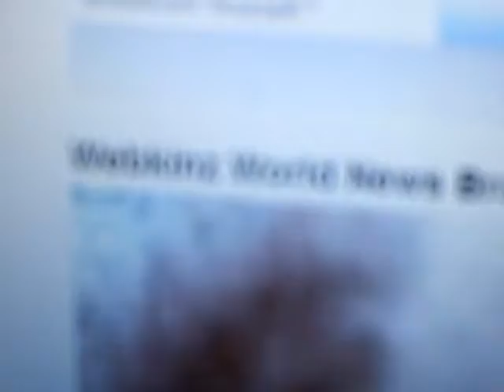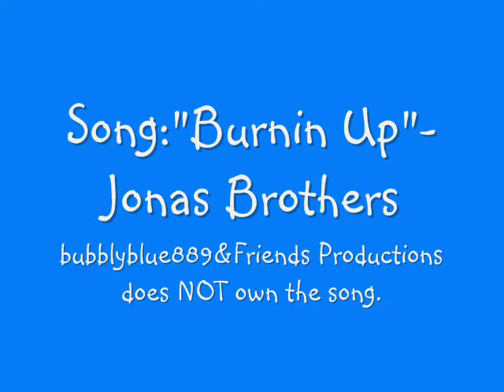Update!!!!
Update really quick!(i think...)